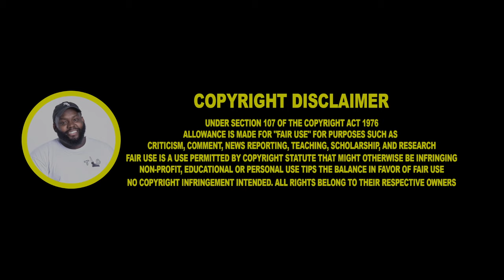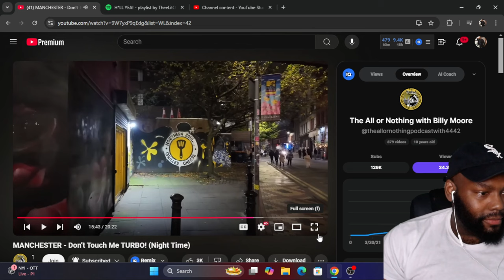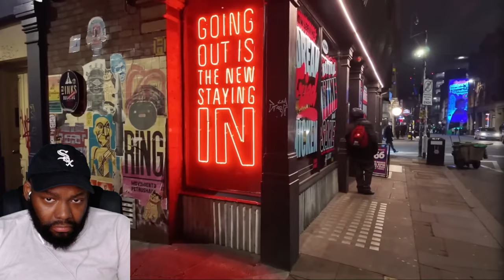MANCHESTER - Don’t Touch Me TURBO! (Night Time)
MANCHESTER - Don’t Touch Me TURBO! (Night Time) CHICAGO DUDES REACTION